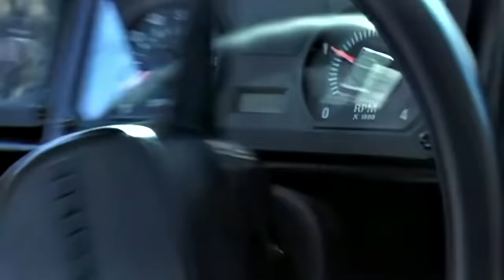Coolio & Snoop Dogg - Gangsta Walk (Official Music Video)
Prod. by DJ Battlecat & Sergio Fertitta

Coolio & Snoop Dogg Performing "Gangsta Walk" (Official Music Video)

Lyrics:
[Intro: Snoop Dogg]
Yeah yeah, what it do nephew
It's ya' cri***n' cousin Big Snoop D-O-Double-G
Oh yeah, west west y'all
We way over here in Italy man
Could you say that man? Italia man
You know what I'm talkin' 'bout?
My n*** Coolio out there doing real big
We blowin' on some of that sh***
Oh yeah, Compton and Long Beach together
Now you know we in trouble

[Verse 1: Coolio]
Kit Kat, kick back homie don't you sit back
And hype when the sound start to click like a click-clack
Only ni*** trippin lil' homie where ya sh*** at?
You rap don't got no respectance
Time to go get that
So lift that, point that, aim where's his dome at
Show these p*** n***  how we do, where we roam at
Roll that, roll that, TVs on the roll back
Caddies start to cap, twenty n*** in the throwback
Get back you can't win that
Don't pretend that, you ain't got no chance
Put these balls where ya chin at
Spit heat, get cheese, that's how we move that
Who that move that ni*** where ya crew at
You betta get ya money ni***
Stack some chips for the time of days ain't sunny ni***
I hope yo' mouth ain't runny ni***
'Cause if it is, yo' body gonna hop like bunny ni***

[Hook]
We got the gangsta walk
Gangsta talk, gangsta way
We got the gangsta way gangsta say

Sit back, said that, dawg where the drink at?
Set back in the lac, kick back sit back toast to the big man
Yeah 'cuz you did that
100,000 rappers in line ready to spit raps
What fo'? Why not?
Everyone want my spot so I guess I gotta "Drop it like it's hawt"
Ain't nuttin' to it to do it like done diddy
West coast general n*** , I'm cold niddy
You n*** , wanna G like, you think that you can be like?
Let me show you m what it see like
See we like to ... an put outta town ni*** outta' war shows
Now as far as the war goes
If you got beef wit' me, everyone catchin b*** holes this ain't no m movie script
This the life of a gangsta cr** ya' p*** b*** !

[Verse 2: Coolio]
I walk the walk, I talk the talk
Hey, you's a b*** that ain't my fault
Look, I lit the match I struck the spark
That heated the grease that fired the marks that
Grinds the chalk
You chicken sh** ni*** its time to squawk
It's some indiscrepancies 'bout the b*** ya' brought
The rhymes ya' thought were dope were sure
You been judged been found one now you been caught
Call me gangsta call, me ki***, call me rilla ni***
You can call me old man riva
Cause u goin str8 to the bottom I s***  I'm they r***' they new concrete boots still replacin' them cottons
Who the f*** you think I am you think I ran, I'm the man
And I am, still humble tennas an flaggin' bandanas
Type down on a whip with heat like Dan Tana

[Outro: Snoop Dogg]
I thought I told you man
This west coast gangsta s*** is international man
If you don't know, you won't know man
Throw sum real spit on some real s***
I mean that's when you done took your game to another level
Now all my ni***  on the east side I ain't forgot 'bout yall
You can't spell the west without the ES
Battle K in the house I see you ma ni*** , gangsta up in this b***
You know how we do